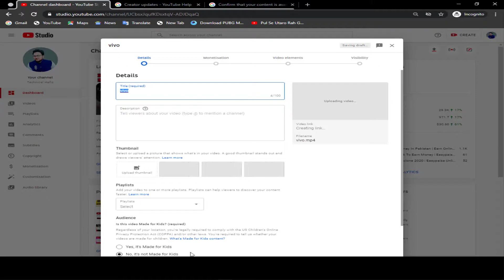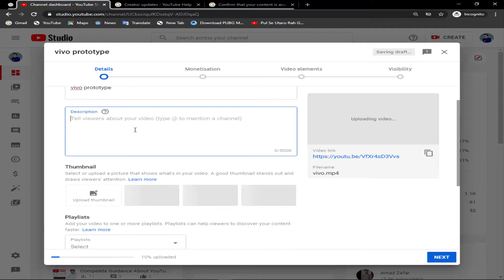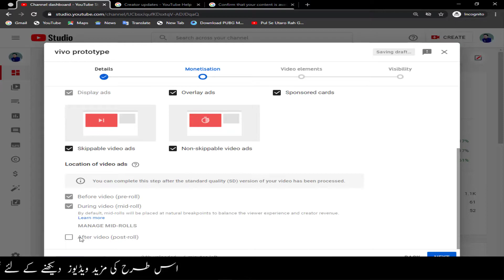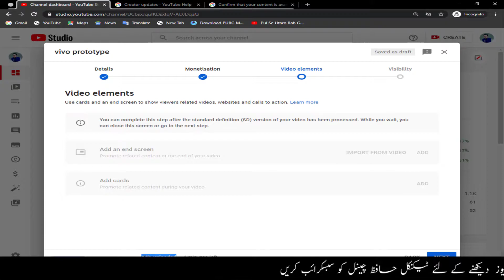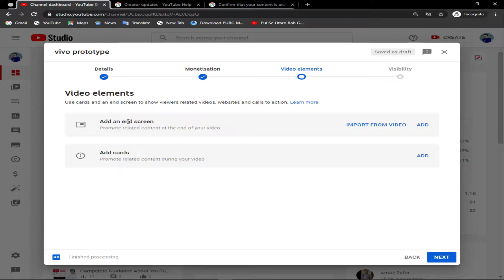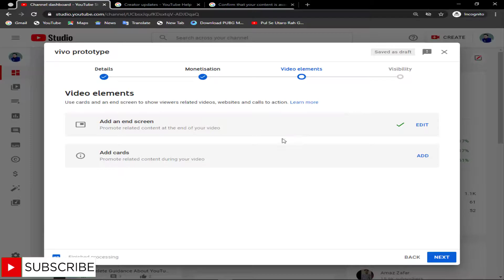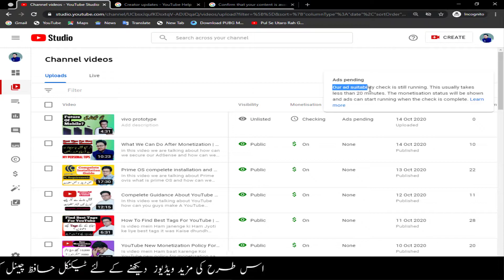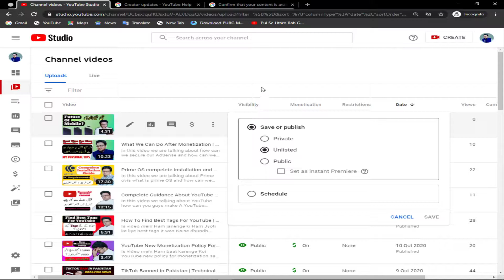Best way to upload video on YouTube for more earning | How To Increase Youtube earning 2020 | Hindi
is video mein mene aaapko btaya hai ke Aap kaise YouTube par video upload kr ke zyada paise kama sakte hain.